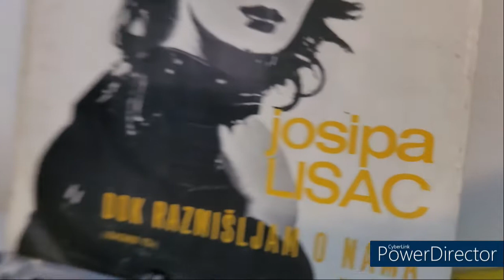Josipa Lisac - Bez tebe (Without you) -1972- /Vinyl-SP/ mono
Artist : Josipa Lisac
Song name : Bez tebe
Translated from "Without you"
Format : Single play vinyl record, 7", 45RPM
Catalog number : SY-22079
Side : B
Sound : Mono
Rights society : BIEM
Year : 1972.
Label : Jugoton
Country : Croatia, Yugoslavia

Turntable : AT-LP120XUSB
Cartridge and stylus : AT-VM95E
Tracking force : 1,8g
Mat : Felt

By Dino-oldtimer ;-)